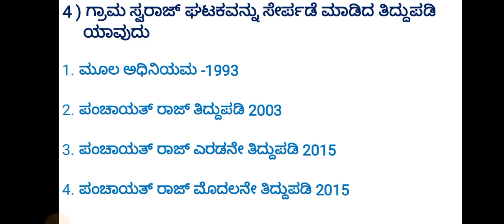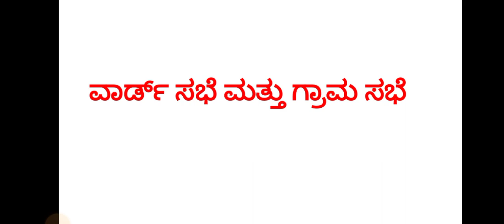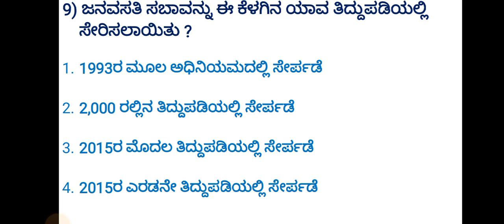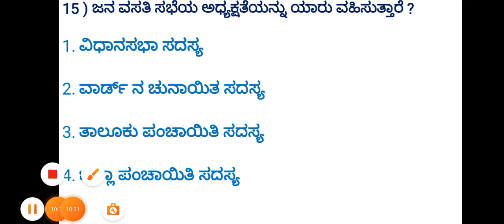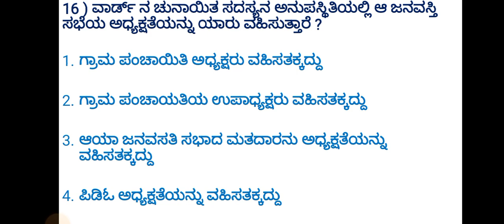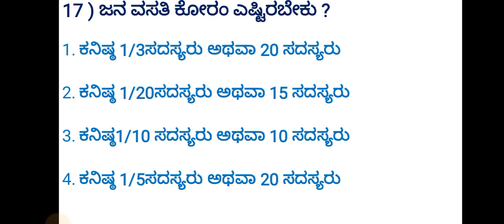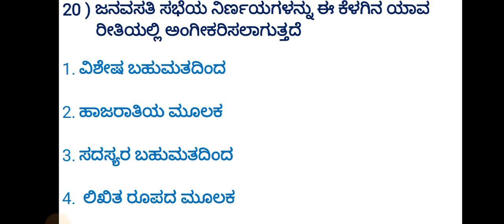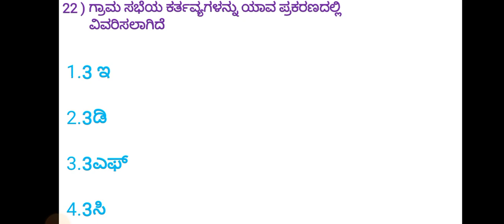Pdo Recruitment|Grama panchayat Gread-1andGread -2|SDAA|questions part-3|1993 Gram panchayat act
1993 Grama Panchayath Acts questions  part-3

Rdpr| Pdo Recruitment| Grama panchayat Gread-1 and Gread -2| SDAA|  questions part-3

payments gread -1and gread -2 SDAA recruitment questions part-3